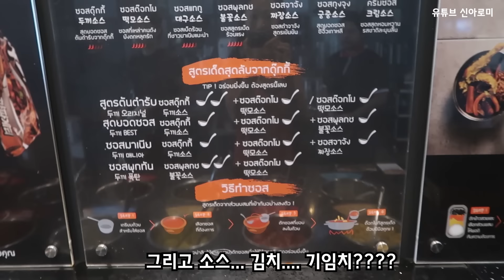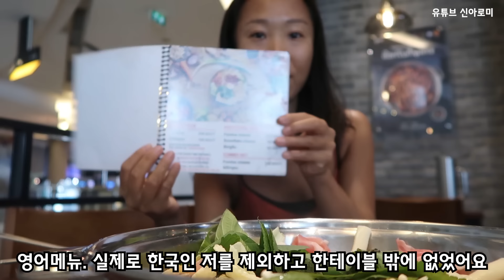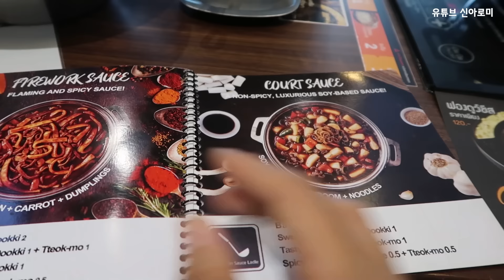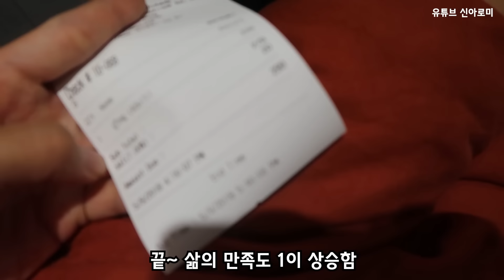🇹🇭EP04 태국에서 두끼떡볶이 먹는데 외국인들 다 몰려와서 구경하는거 뭐냐고요 ㅋㅋㅋ tteokbokki mukbang in thailand